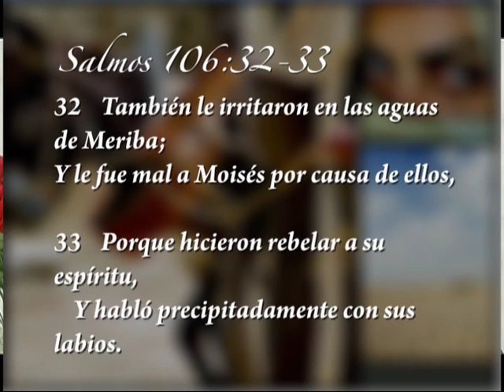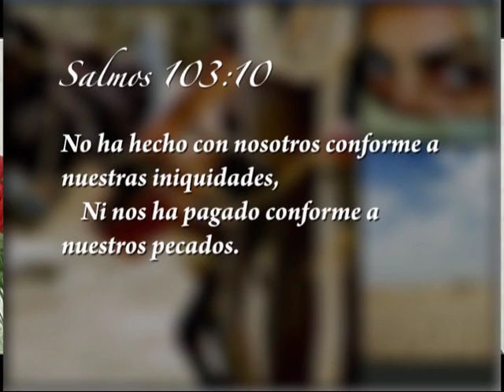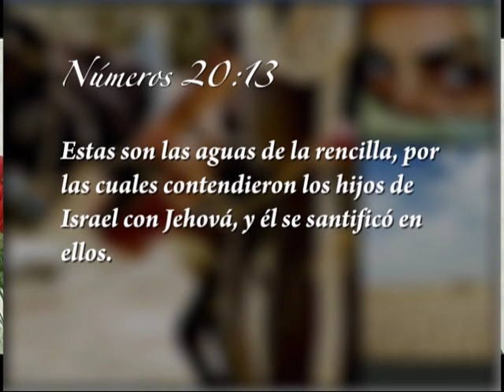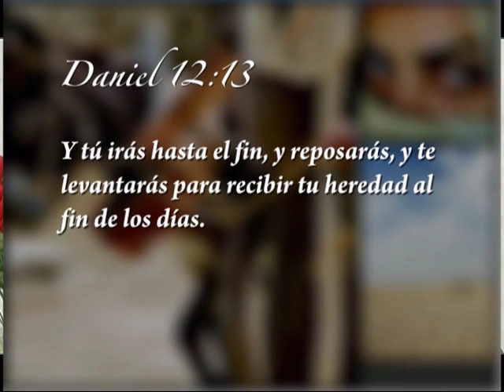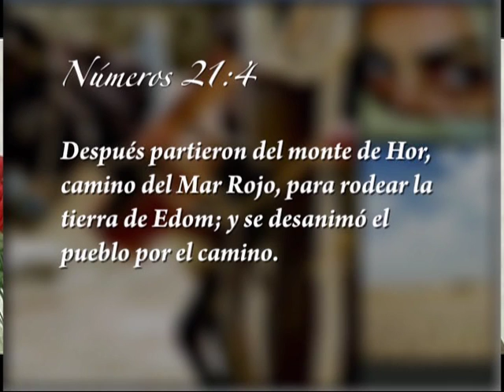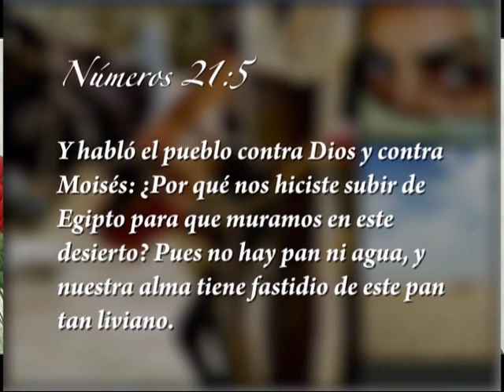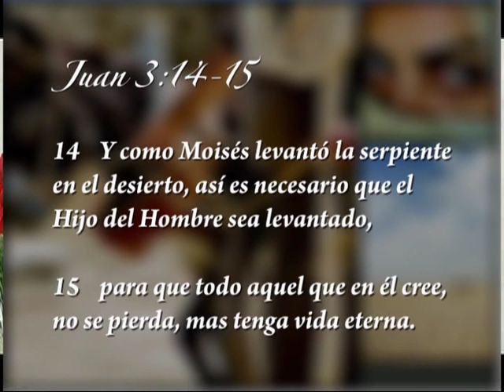El Libro de Números 09 El pecado de Moisés y Aarón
El pastor Alejandro Bullón presenta el estudio titulado "El Libro de Números" (1er Trimestre 2009). Este material es una cortesia del Pastor Alejandro Bullón y Pan de Vida Productions.